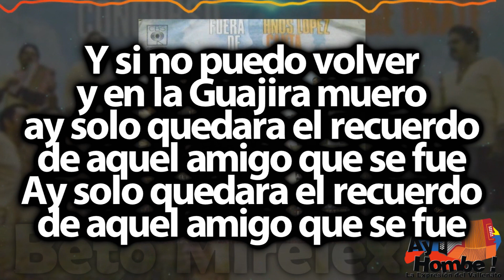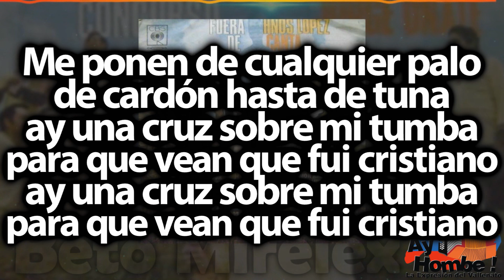Mala suerte- Jorge Oñate (Con Letra)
Titulo: Mala suerte
Voz: Jorge Oñate
Acordeón: Miguel Lopez
Compositor: Rafael Escalona
Ritmo: Paseo
Álbum: Fuera de concurso
Año: 1974

Letra:

Dígale a Chema Maestre
lo mismo Arturo Molina
que yo me voy pa' la Guajira
por qué aquí tengo mala suerte

Y si no puedo volver
y en la Guajira muero
ay solo quedara el recuerdo
de aquel amigo que se fue

Y sé que me recordaran
cuando vayan a parrandear
y Alfonso Pimienta dirá
el pobre Escalona murió ya

Me ponen de cualquier palo
de cardón hasta de tuna
ay una cruz sobre mi tumba
para que vean que fui cristiano

Me rezan de compasión
como todo el que se muere
es para que mi alma no pene
ay por falta de una oración

HD
Clasicos
Grandes Exitos
Festival Vallenato
Colombianas
Vallenato con Letra
Completo